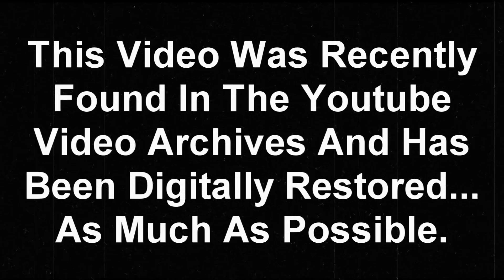How To Make A Youtube Hit Video & Be More Popular 😮VLOG😮 ( David Spates )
David Spates gives you a couple of tips on how to make a youtube hit video and be more popular on youtube,

Check out David's many other sketch comedy and vlog videos Many more videos on the way!